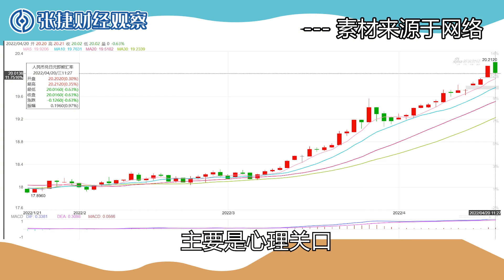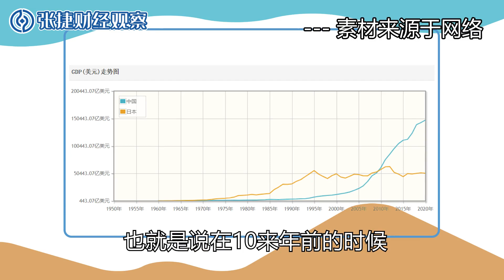【张捷财经】 从日元汇率暴跌看中国的外汇政策